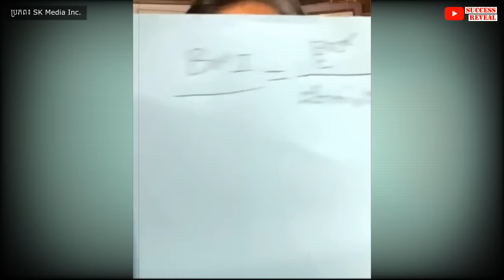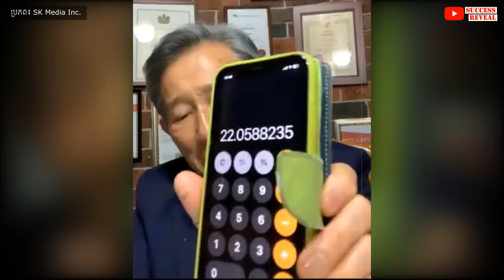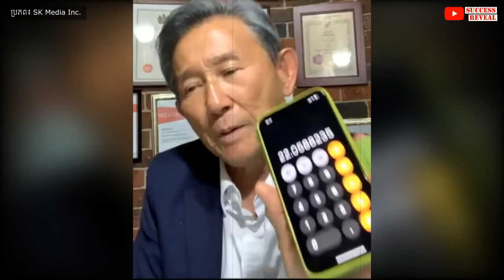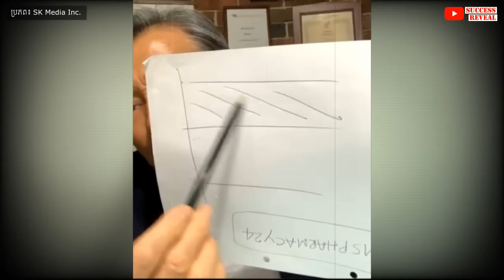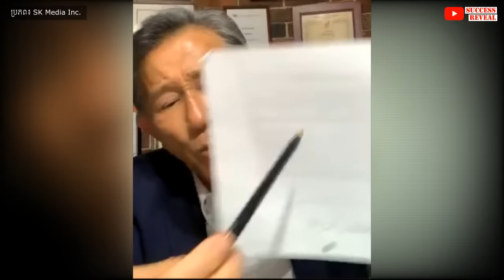BMI: ទម្ងន់ប៉ុន្មានល្អចំពោះសុខភាព?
របៀបគណនា BMI = ទំងន់ ÷ (កំពស់ x កំពស់)
BMI ពាក្យពេញ = Body Mass Index = សន្ទស្សន៍ម៉ាសរាងកាយ
បកស្រាយដោយលោកទីប្រឹក្សា លីម សួរ (ទីប្រឹក្សាវិជ្ជសាស្រ្ដ)។

បេសកកម្មរបស់យើងខ្ញុំគឺចែករំលែកចំណេះដឹងសុខភាពដល់ប្រជាជនកម្ពុជា
.: ហេតុអ្វីបានជាយើងបង្កើតឆាណលនេះឡើង :.
១. ដើម្បីជាឯកសារចំនេះដឹងសុខភាព
២. អាចអោយប្រជាជនកម្ពុជាទទួលបានចំណេះដឹងគ្រប់ពេលវេលា គ្រប់ទីន្លែង
២. ជាបណ្ណាល័យសុខភាពសម្រាប់ប្រជាជនកម្ពុជា

យើងខ្ញុំសង្ឃឹមថាវីដេអូក្នុងឆាណលនឹងបានជាប្រយោជន៍ដល់ប្រជាជនកម្ពុជា។